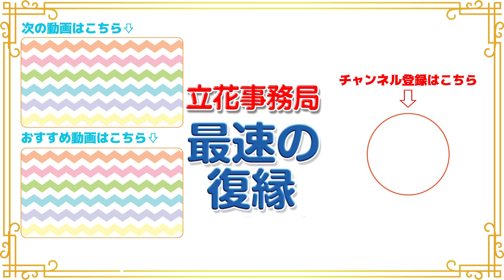【復縁への真剣な想い】あなたの気持ちに寄り添う、復縁のための心構え